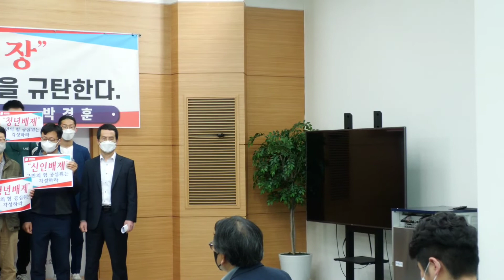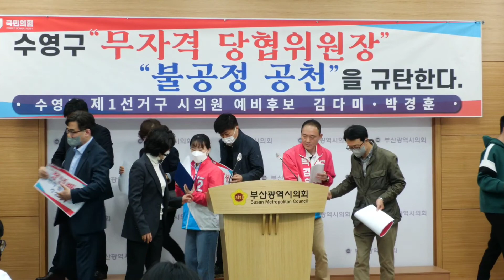부산 수영구 제1선거구(남천동.광안동) 시의원후보 공천의 재심 및 경선을 요청합니다(기자회견문ㆍ설명 란)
▪️일시 2022년 5월 4일 10:30시
▪️장소 : 부산광역시의회 브리핑룸

기자회견문

부산 수영구 제 1선거구(남천동, 광안동) 시의원 후보 공천의 재심 및 경선을
요청합니다.

부산시당 공심위는 수영구 제 1선거구 시의원 후보로 박철중 현 구의원을 단
수 공천하였습니다. 부산과 수영을 위해, 그리고 국민의힘의 승리 위해 해당
지역에 입후보하고 공정한 경쟁과 당원의 객관적 평가를 바랐던
박경훈, 김다미 예비후보는 이를 받아들일 수 없습니다.

그 이유는 아래 두 가지입니다.

첫째, 박철중 후보를 단수 공천할 근거가 없습니다.

당 규정상, 다수의 공천신정자가 있을 경우, 인지도나 경쟁력에서 압도적 차이
가 있을 때에 단수공천을 하도록 되어 있으나, 박철중 후보는 지역 인지도나
발전 기여도에서도, 그리고 전과 유무 등에 기반한 청렴도에서도 결코 타 후보
를 압도할 경쟁력을 가지고 있지 않습니다.

불철주야 의정활동과 지역 공헌으로 객관적 평가를 받아온 박경훈 전 구의원
이나, 글로벌 여성 전문 인재로 지역에 오랜 기반을 두고 있는 김다미 후보에
게 공정 경쟁의 기회조차 주지 않는 것은 명백한 불공정입니다.

둘째, 박철중 후보 공천은 공공연한 밀실 공천입니다.

수영 지역 정가에서는 일찍이 '제1 선거구 공천은 박철중 후보로 정해졌다'는
이야기가 기정사실처럼 돌았습니다. 그 풍문은 국민의힘의 공정과 상식을 믿고
현장에서 선거운동을 하고있는 타 후보들에게 '당협위원장 공천은 이미 결정됐
는데 쓸데없는 짓 한다'는 비아냥으로 끊임없이 전해져왔습니다. 그리고 그 풍
문은 현실이 되었습니다.

수영구 현 당협위원장은 2020년 12월, 부친의 기자매수 건과 본인의 일감몰아
주기 편법증여 혐의로 탈당했던 전봉민 의원입니다.

전봉민 의원 탈당 후, 부친은 실형 6개월 집행유예 2년 선고받았고, 본인의 불
공정 재산 증식 혐의는 현재 공정거래위원회에서 조사 중임에도 불구, 작년
12월, 당이 대선 경선으로 경황이 없던 틈을 타 슬그머니 복당하였고, 이후 최고위에서 자격 없음으로 '보류' 되었던 당협위원장직도 일말의 혐의 해소와 소
명 없이 슬그머니 복권하였습니다.

당에 지대한 피해를 입히며 탈당했던 인사에게 부산 보수의 자존심인 수영구
지방선거 공천권이 있다면 국민의힘에 미래가 없습니다.

부산시당과 중앙당 공심위에 묻습니다.

위 두 문제 제기에 대해 우리 수영구민과 당원들이 납득할 만한 설명을 주시
기 바랍니다.

김다미 후보의 재심 신청은 신청 다음날 짧은 문자 한통으로 기각 통보되었고,
박경훈 후보의 재심 신청은 아직 답을 받지 못한 상태입니다.

만일 박경훈 후보의 신청마저 일방적인 묵살과 압살로 일관한다면 그렇게 불
공정 밀실공천으로 당이 망가지는 모습을 결코 방관하지 않겠습니다.

구체적인 내용을 모르는 당원 분들은 이 억울함을 참고 ‘선당 후사 하라 합니
다. 그러나 당이 잘못됨을 바로 잡는 자정능력을 상실했다면, 일부 세력들에
의해 당이 불공정과 비상식의 상징이 되어 간다면, 용기 내어 그 잘못을 바로
잡고 저희 개개인의 피해를 감수하는 것이 진정한 ‘선당 후사' 입니다.

진정한 정권교체를 위해, 부산과 국민의 힘의 진정한 승리를 위해, 부산시당과
중앙당 공심위에서 부산 수영구를 다시 한번 정확히 봐주실 것을 강력히 요청
하는 바입니다.

감사합니다.

부산 수영구 제1 선거구 시의원 예비후보 박경훈, 김다미